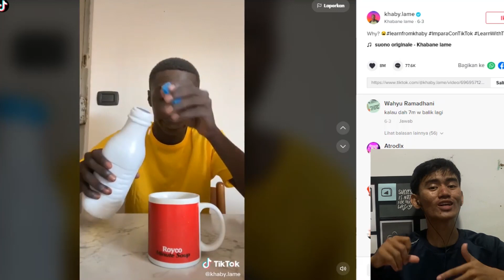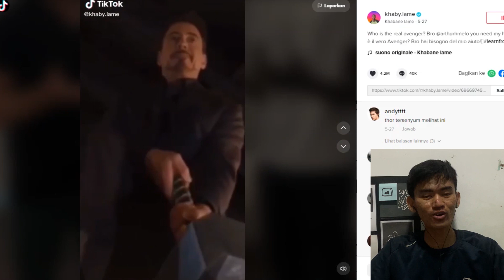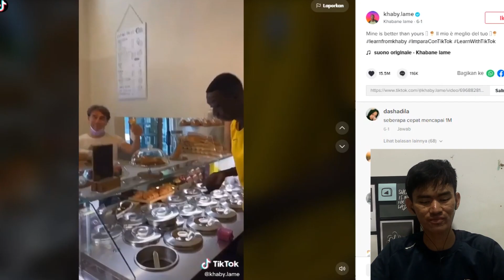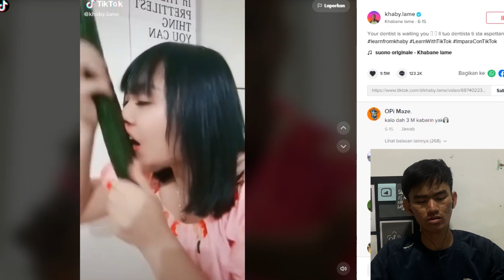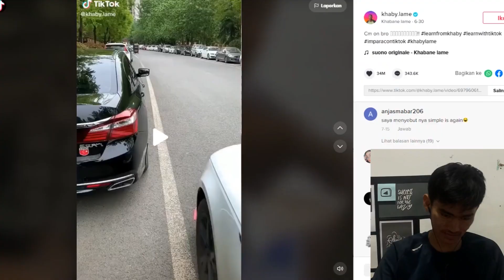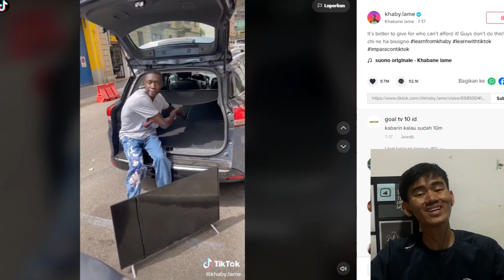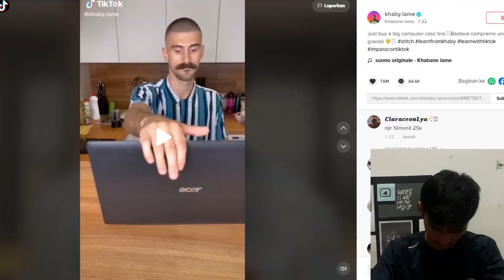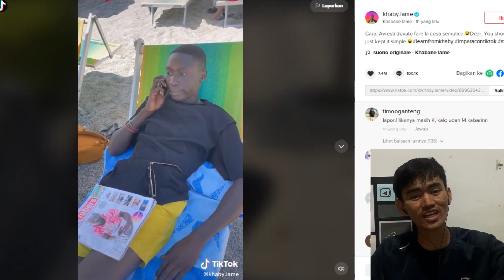REACTION KHABY LAME LIFE HACK - MASALAH AKAN TERSELESAIKAN !!!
Ini part 2 ya gaess sebelumnya gue sudah pernah reaction kan ini orang, tapi ada yang request mari kita gasss !! semoga masalah anda terselesaikan wkwkw.